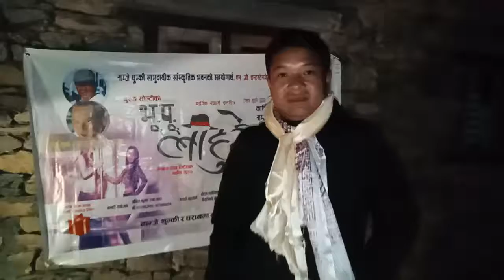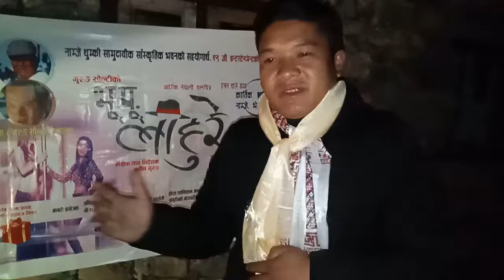Bhupu Lahure । भूपू लाहुरे । दर्शक प्रतिक्रिया । सोल्टी टिभी ।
साँगुरीगढी गाँऊपालिका वडा नंम्वर ६ का वडाअध्यक्ष याम प्रकाश उर्फ दिपक मगरले चलचित्रले भावुक बनाएको प्रतिक्रिया दिए ।

नवीन गुरूङ उर्फ गुरूङ सोल्टीद्धारा लिखित, निर्देशित एवं निर्मित चलचित्र भूपू लाहुरेले नाम्जे थुम्कि सामुदायीक होम स्टेले आयोजना गरेको च्यारिटी शोमा तिन लाखको व्यापार गरेको शोका संयोजक, होमस्टेका अध्यक्ष तथा पूर्व गाविस अध्यक्ष अनिल कुमार राना मगरले बताएका छन् ।

©&® N.G. Entertainment.